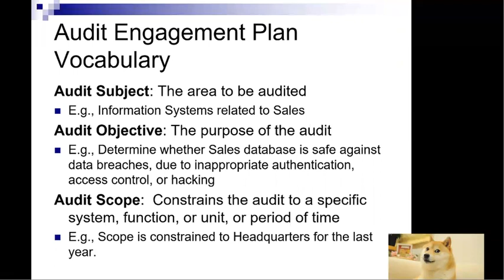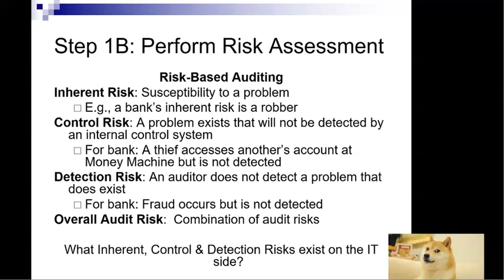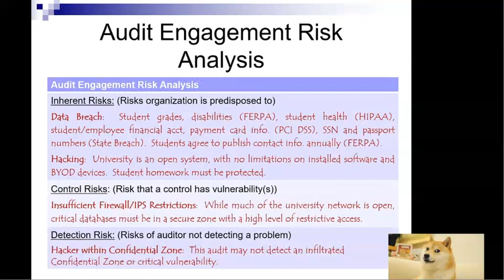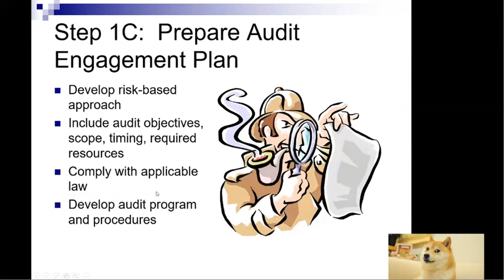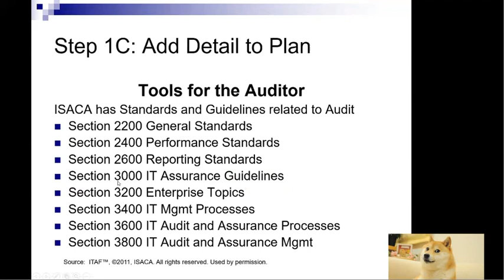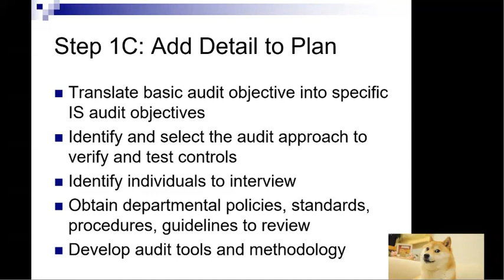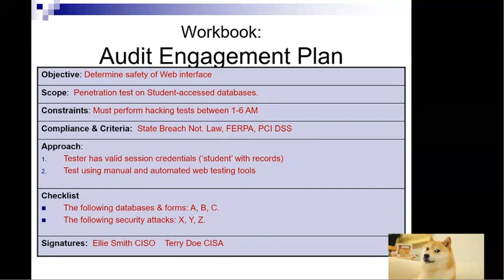CSC42/ACT42 Lesson 4 & 5